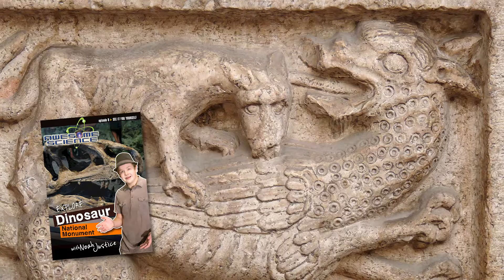Awesome Science: Explore Dinosaur National Monument with Noah Justice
Animals like mammoths and dinosaurs are among the most recognized extinct creatures on earth. There are unique sites around the globe where visitors can see their fossils in large groups with other animals that lived in the area, creating a mystery solved by Biblical history! The Mammoth Site and Dinosaur National Monument are among the more amazing paleontological finds of the 20th century. These unique deposits of remains host scientific researchers and site visitors that number in the thousands each year. Uncover Native American petroglyphs and other unique facets of these incredible parks!

•Uncover a Black Hills deathtrap for mammoths
•Discover 1,500 dinosaur fossils in one location, from bones of giant bears, to camels, llamas, and more
•Explore history, geology, and Biblical connections.